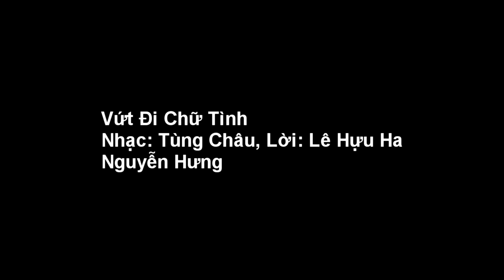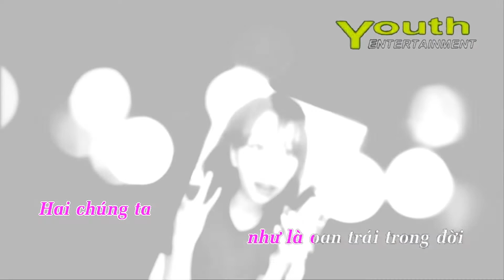Karaoke Vứt Đi Chữ Tình - Nguyễn Hưng